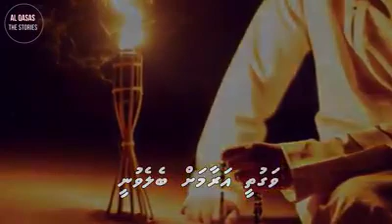Thibaa adhives Thawbaa vaan vee vaguthu naananee thoa eve!